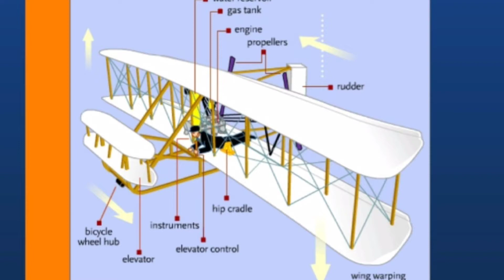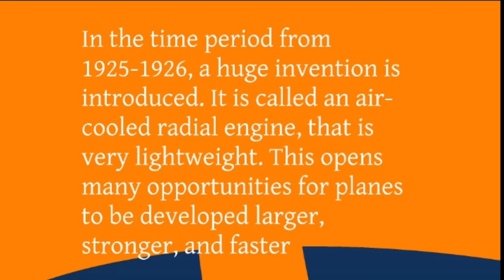Evolution of airplanes 1903 - 2019 | history of Aviation - Documentary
A brief history on the evolution of airplanes:

The Wright brothers invented and flew the first airplane in 1903, recognized as "the first sustained and controlled heavier-than-air powered flight".[4] They built on the works of George Cayley dating from 1799, when he set forth the concept of the modern airplane (and later built and flew models and successful passenger-carrying gliders).[5] Between 1867 and 1896, the German pioneer of human aviation Otto Lilienthal also studied heavier-than-air flight. Following its limited use in World War I, aircraft technology continued to develop. Airplanes had a presence in all the major battles of World War II. The first jet aircraft was the German Heinkel He 178 in 1939. The first jet airliner, the de Havilland Comet, was introduced in 1952. The Boeing 707, the first widely successful commercial jet, was in commercial service for more than 50 years, from 1958 to at least 2013.